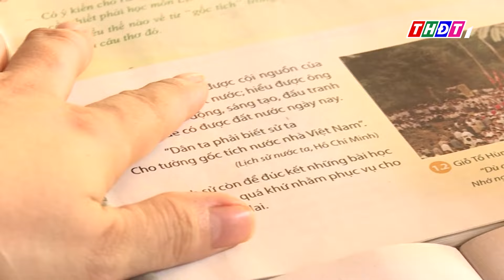Phụ nữ và trẻ em gái sau những cuộc ly hôn | Cùng xây tổ ấm - 18/9/2024 | THDT